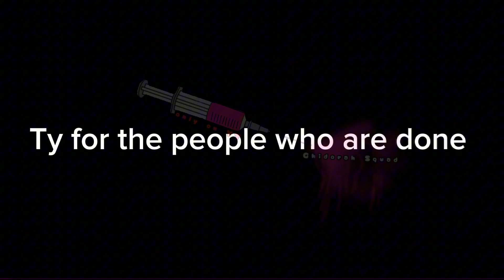MEP people please watch